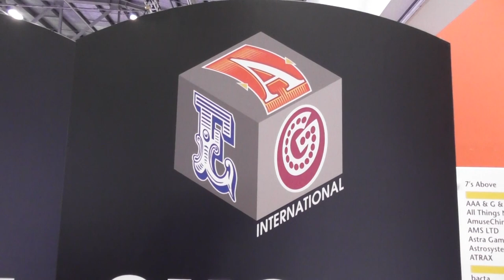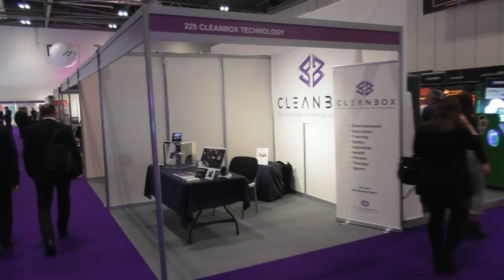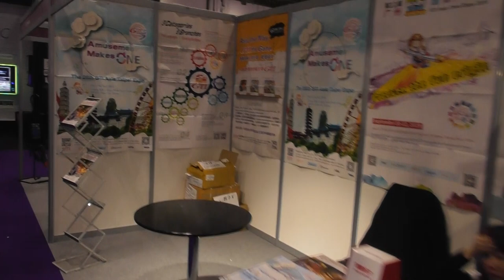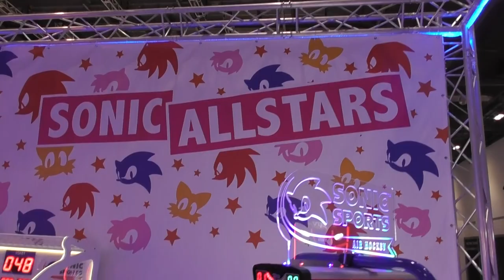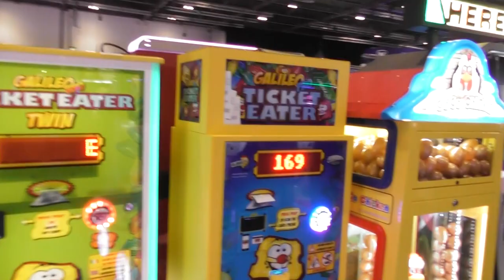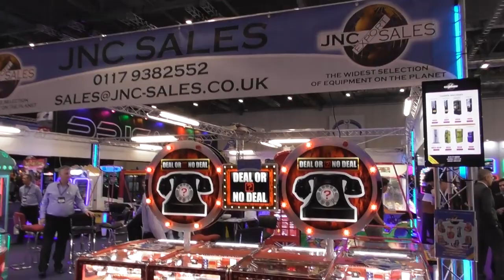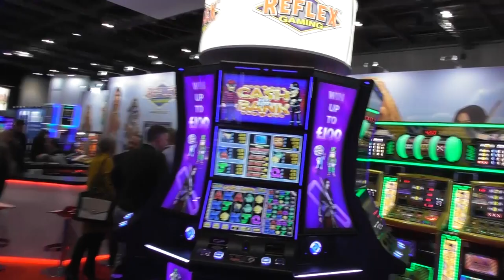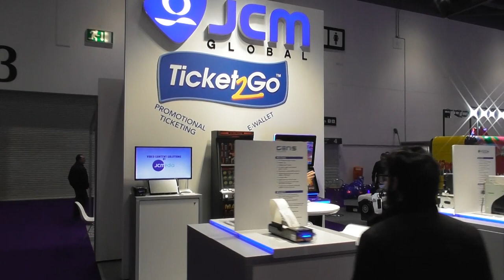Pinball News - EAG International 2019 - TwentyThree Minute Tour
We show you around the EAG International coin-op and amusements trade show held at ExCel London on January 15th-17th, 2019.

See the latest pinballs from Stern (The Munsters, The Beatles and Deadpool), Jersey Jack (Pirates of the Caribbean, Dialed In!, The Hobbit and The Wizard of Oz), Chicago Gaming (Monster Bash, Attack from Mars and Medieval Madness) and Homepin (Thunderbirds).